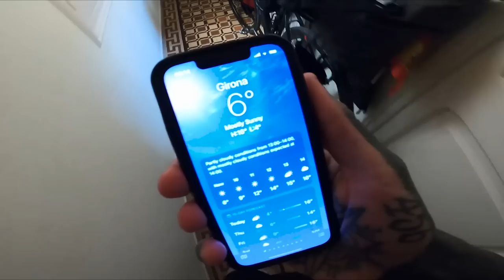GIRONA IS DISNEYLAND FOR CYCLISTS!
EPISODE #66
This is the final episode from our cycling trip across Spain. We are in the cyclist mecca of Girona… this place really is Disneyland for cyclists. There’s cafes and patisseries everywhere, bikes shops on every corner and the roads are just simply incredible…
We spend two days checking out everything that the city has to offer. After wanting to visit here for a very long time… I’m finally here and I couldn’t be happier! It really is an incredible place.
On day 1 we head out to a lovely town called Banyoles… on route we stop at the famous Haribo factory, because you have to… and then on day 2 we take on a very famous climb on the outskirts of Girona, called Els Angels… what a stunning climb. Unfortunately, things didn’t end the way we had hoped and we end up taking a bit of a slide on the tarmac, which wasn’t fun at all! In fact that was my first time having a crash like that… and I really didn’t enjoy it! Haha!
But overall it didn’t put too much of a damper on the trip, we really had an amazing time… thanks so much to the guys for making it so memorable.

Shout outs to the guys, thank you for everything... look forward to out next adventures!

00:00 - INTRO
00:41 - EPISODE 66
02:04 - WHAT WE'RE UP TO
04:00 - THE HARIBO FACTORY
05:28 - BANYOLES
07:09 - BACK TO GIRONA
10:00 - OUR LAST DAY
11:10 - INFAMOUS ELS ANGELS
14:16 - FULL GAS TIME
17:28 - THE CRASH
19:05 - LICKING OUR WOUNDS
20:42 - ONE HELL OF A TRIP
21:54 - OUR FINAL THOUGHTS
23:37 - OUTRO

I'd like to hear what you think, if you have any suggestions or if there's something particular you'd like to see... maybe you could even set me a challenge to complete? Hit me up in the comments...

[PARTNERS]
C - R - E - D - I - T - S
Film & Editing: Thomas Martinez.
Intro Film & Editing: Joe Simkins, Karl Kolecava.
Featured Music:
Sante - Lukas Got Lucky
The Universe in Your Eyes - baegel
In Darkness (Instrumental Version) - Sightless in Shadow